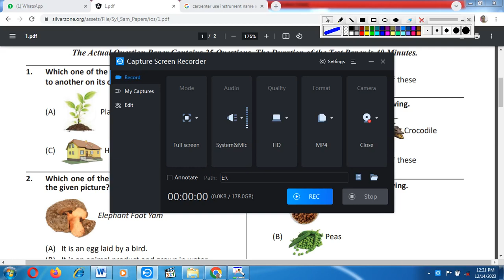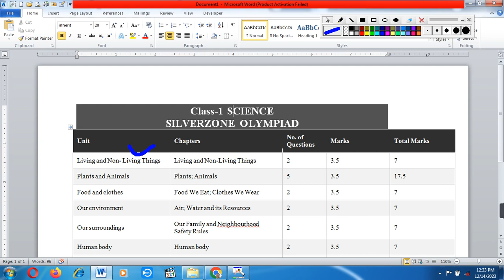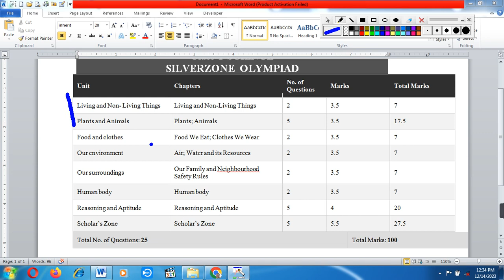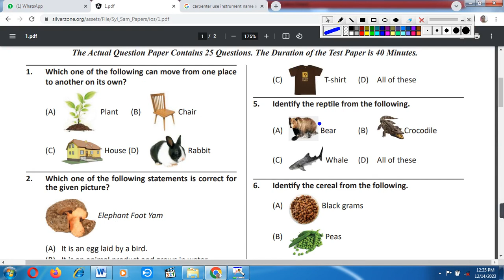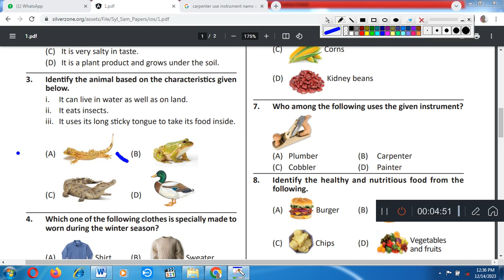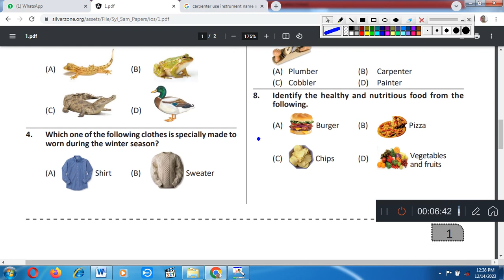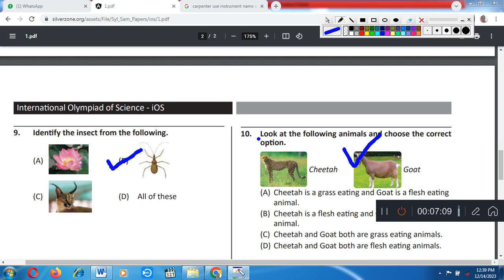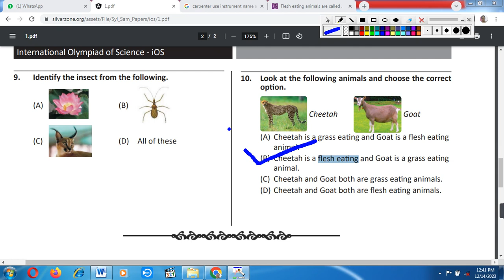Silver olympiad class 1st Science Sample Paper/ Science Syllabus/ class 1st 2023/IOS / Silverzone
Silver olympiad class 1st Science Sample Paper/ English  Syllabus/  class 1st 2023/IOS / Silverzone